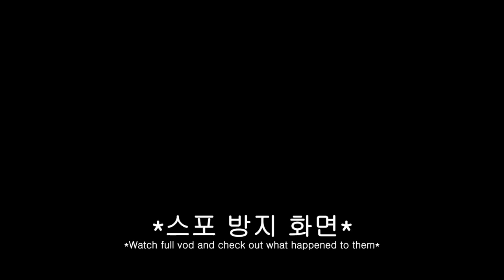[쪼낙-카르페-미라지] 지금 1등인데.. 지면 20점 깎인다고? 경쟁전 부처 멘탈 쪼낙도 빡쳤습니다 ㄷㄷ